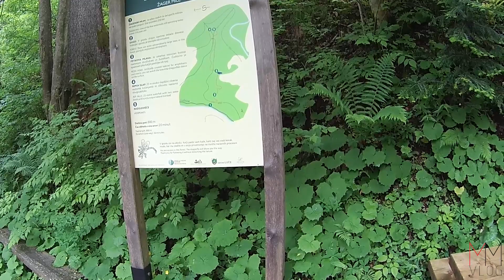Vlog #16 Mrzla je pa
Vzpon s Ponyjem na Volovljek 1029 m.